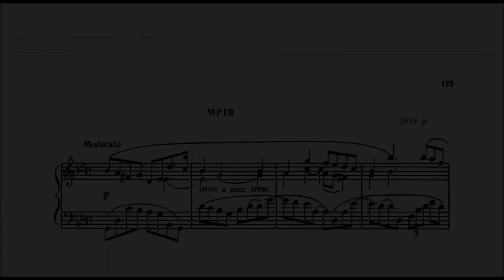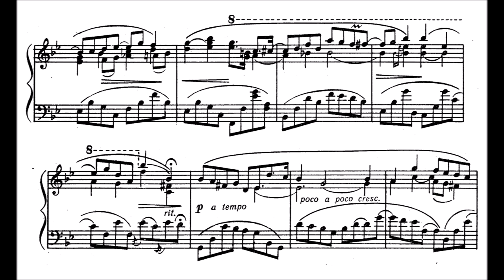Yakov Stepovy: Dreams